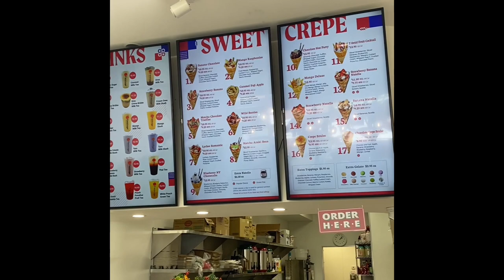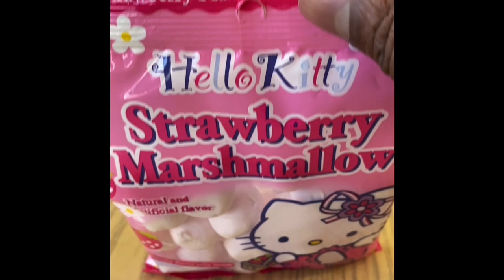Best crepe ever in CT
First time at t swirl crepe and it was amazing. Don’t believe me go there yourself in Fairfield Ct.